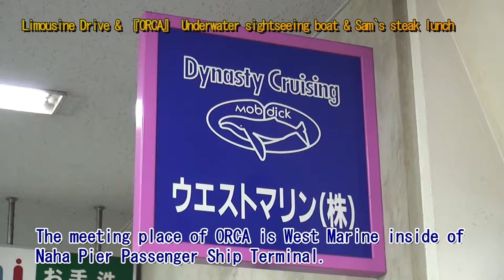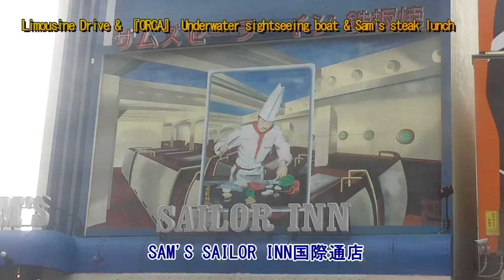Limousine Drive & 『ORCA』 Underwater sightseeing boat & Sam`s steak lunch